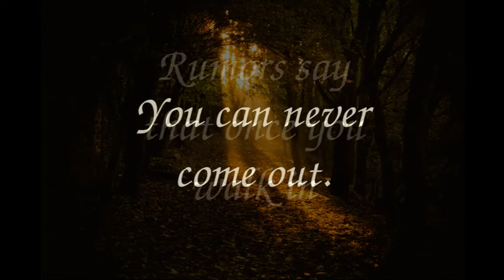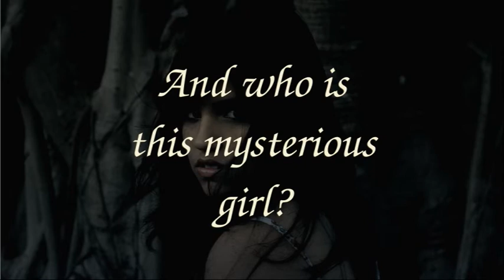13 †ґ℮@ṧυяεṧ ℬ◎◎к †я@ḯʟ℮ґ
Hi, name is Faith, and I'm in Grade 7. For our Humanities Project, we did our own book trailer, and I did mine on the book 13 Treasures. This may not be professional, but I enjoyed making it.